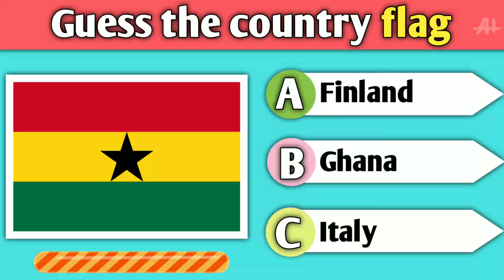Guess the country flag। Flag quiz। #54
Country flag question and answer
Country country flags who is competition with three options

Hello guys what's this video and have fun
Find out more videos on this channel and distance in your knowledge